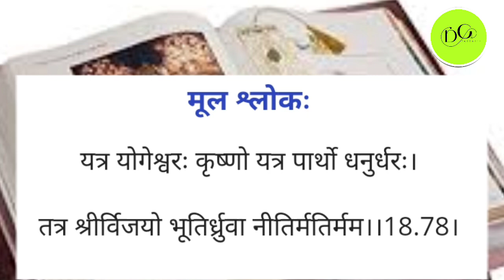धन लाभ और उन्नति पाने का यह है प्राचीन उपाय, आप भी देखें आजमाकर